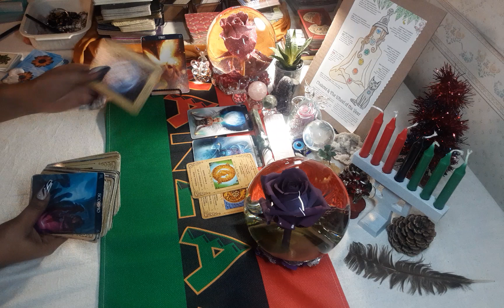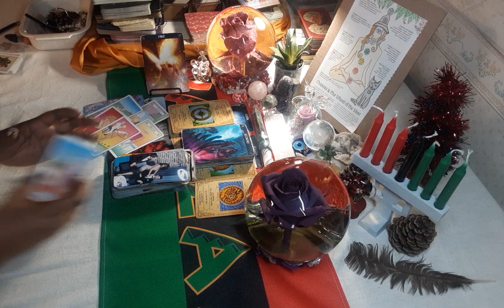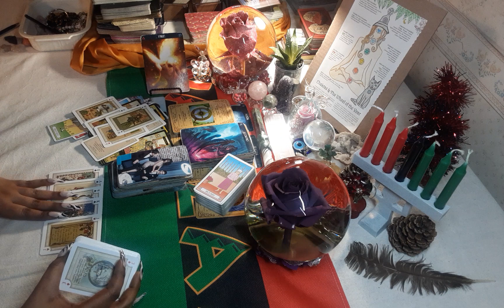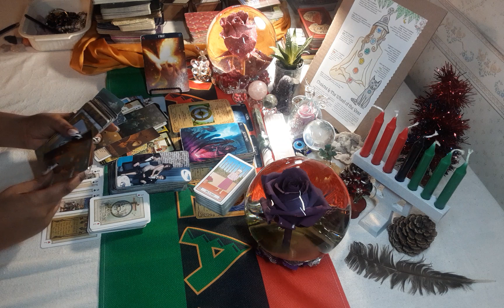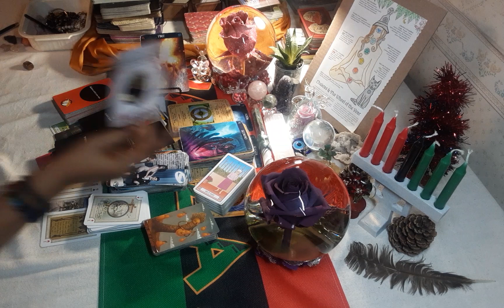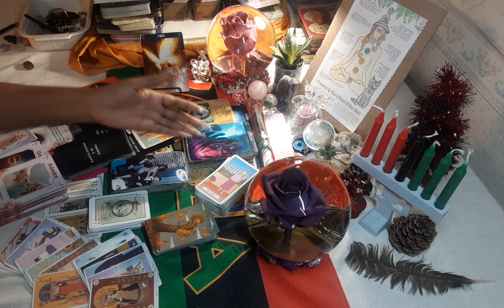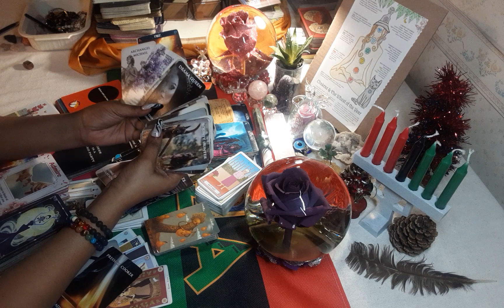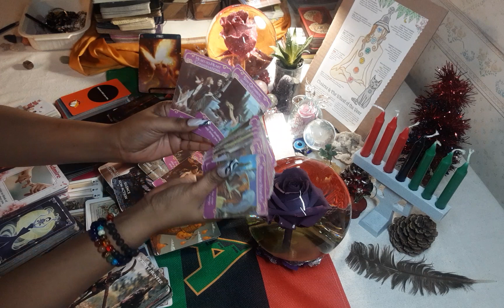🔥YOUR SOULMATE🤪IS GOING CRAZY, YOU'VE ENDED THIS KARMIC 🚲 CYCLE ITS OVER🔚